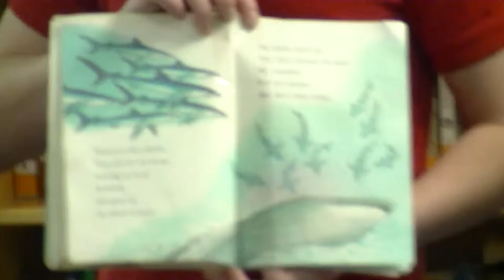Caden Report 1 6 15